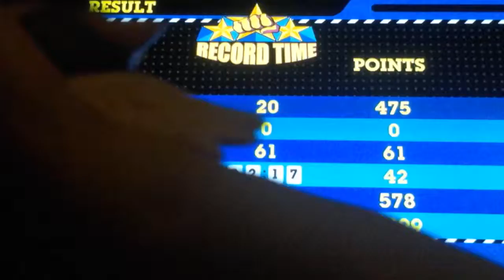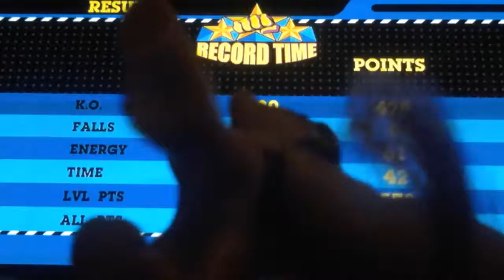Twilight plays Cartoon Network PTE XL part 7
Go say HALLO to the Kids Next Door their Nice Neighbors! :)    (get it?)